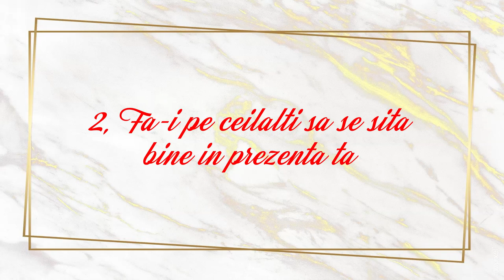10 Moduri prin care poți fi elegant(ă) fără bani!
Aşa cum discutam despre un clip anterior, eleganţa nu ţine de bani iar astăzi am venit să întăresc această idee prin a discuta despre 10 moduri prin care putem fi eleganţi şi care nu ne costă nimic.▼▼▼

💟✔ E M A I L

💡INFORMATII UTILE:
CE PORT: